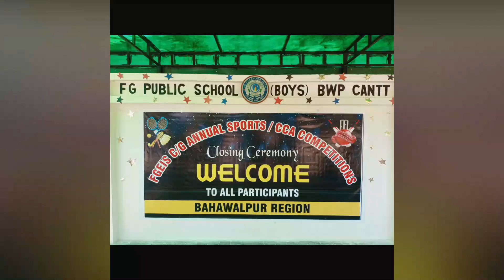Closing Ceremony of Co-Curricular Activities at Bahawalpur Region- 2024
Co-curricular activities complement academic learning by providing students with opportunities to develop skills in areas like leadership, teamwork, and creativity.